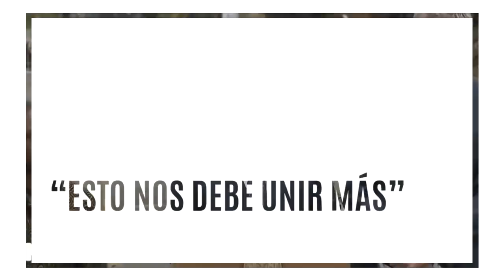Macri homenajeó en Nueva York a las víctimas argentinas del atentado de la semana pasada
El presidente Mauricio Macri pidió hoy mayor unidad y no paralizarse por el miedo frente al accionar del terrorismo internacional, al encabezar en Nueva York un homenaje a las 5 víctimas argentinas del atentado perpetrado la semana última en la capital estadounidense